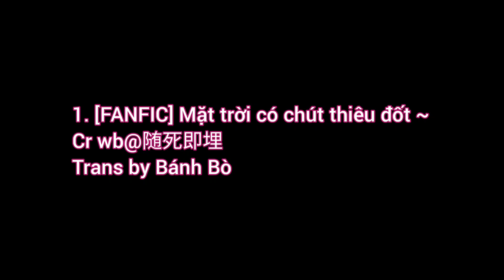Nhà có chiếc fandom cực đáng yêu 🥰